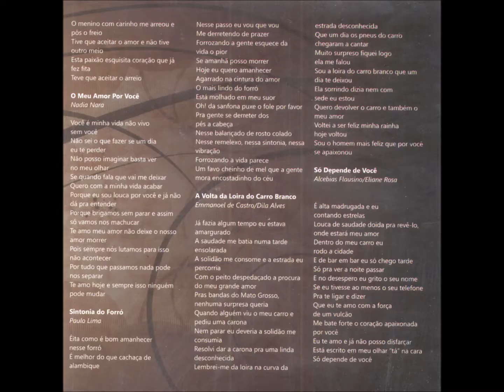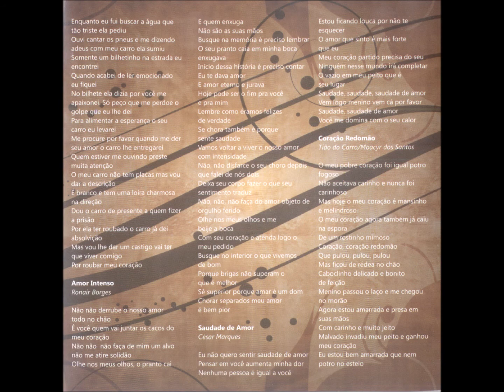Forró - 10 - Sintonia do Forró - P. Lima - Dila Alves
Dila Alves - Olha Pra Mim CD - 2009 - Solo Vocal Feminino - Sertaneja